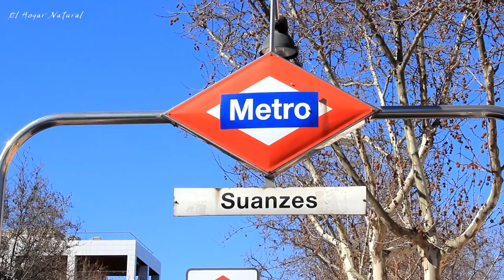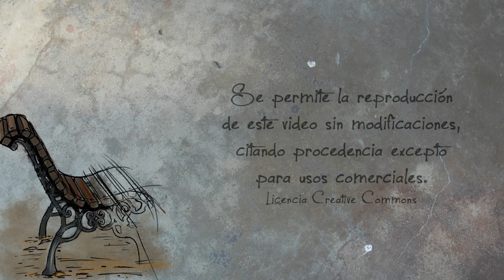Quinta de los molinos en primavera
Cuando los almendros florecen, este hermos parque urbano madrileño recibe innumerables visitas, hemos querido disfrutar de ese mágico momento.

Nueva versión del popular video, la anterior tenía una banda sonora bajo licencia creative commons, pero las nuevas entidades de gestión de derechos, están eliminando estas licencias y acabando con CC. La nueva banda sonora está realizada bajo la misma licencia, por nosotros mismos, así no habrá problemas.